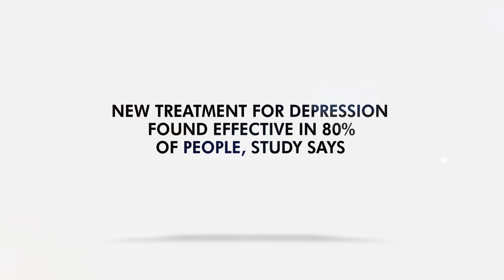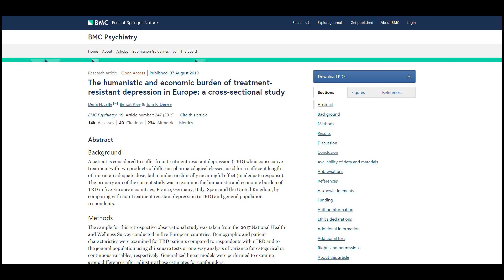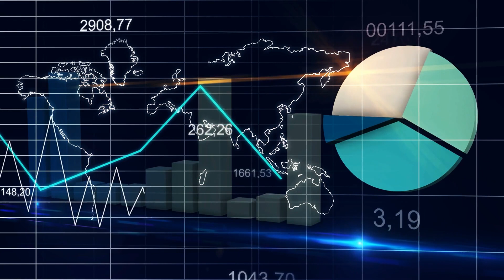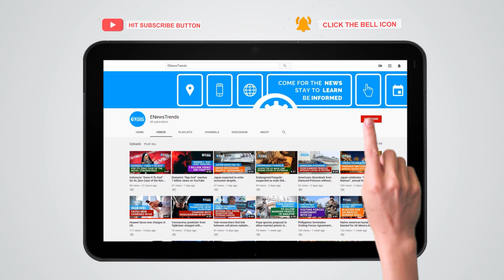New Treatment for Depression Found Effective in 80% of People, Study Says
depression, treatment depression, depression treatment, medical research, research medical

Experimental depression treatment "cured" almost 80% of patients with TRD.